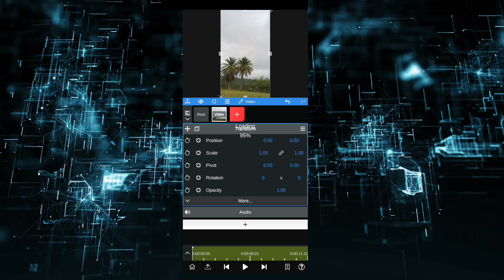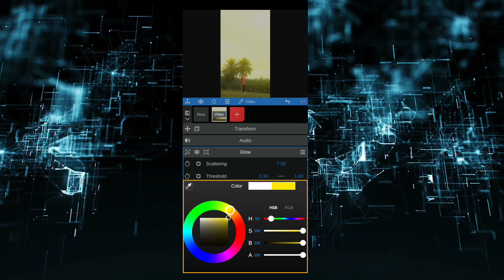Glow video editing kaise kare | How to Glow video | Glow video editing in mobile | rs-pictures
video editing kaise kare | How to Glow video | Glow video editing in mobile | rs-pictures

4 Easy ways add Dreamy Glow